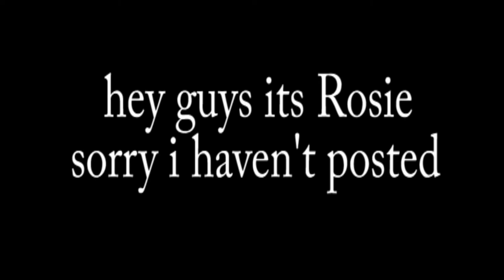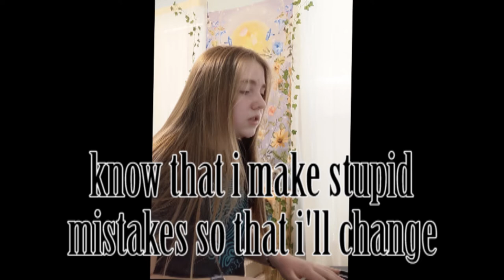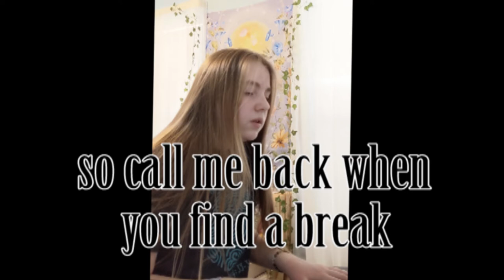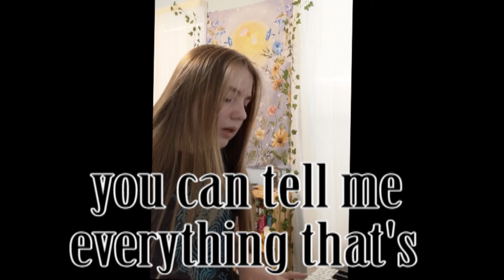I wrote a song Dear siblings...Rosie wallace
Our Amazon Wishlist: